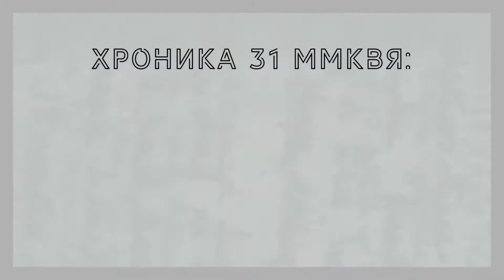31 ММКВЯ: Яхина Г., Звонарева Л., Астров А., Воскобойников В., Климова Г., Надеев С.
Беседы с писателями на площадке "Библиотеки Москвы

В рубрике «Беседы с писателями» - продолжение репортажа с 31 Московской международной книжной выставки-ярмарки на площадке Библиотек Москвы. Гости Библио TV – прозаик Гузель Яхина, литературовед Лола Звонарева, молодой поэт Алексей Астров, детский писатель Валерий Воскобойников, поэты Галина Климова и Сергей Надеев.